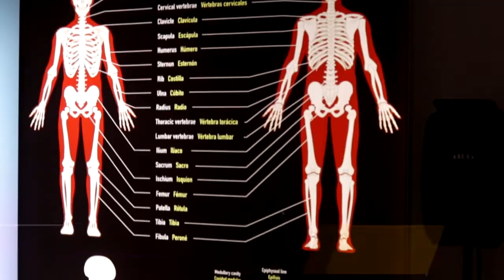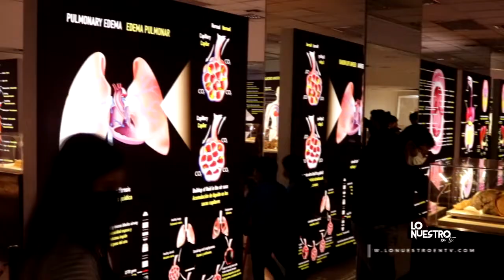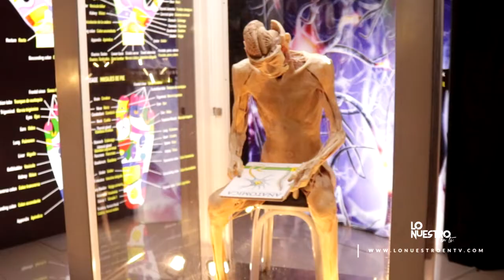Bodies, CUERPOS HUMANOS REALES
Una de las exposiciones científicas más importantes y prestigiosas del mundo debido a su curioso y educativo contenido que muestra cuerpos humanos reales conservados en la técnica de plastinación, con el objetivo de dar a conocer los secretos de la anatomía humana.